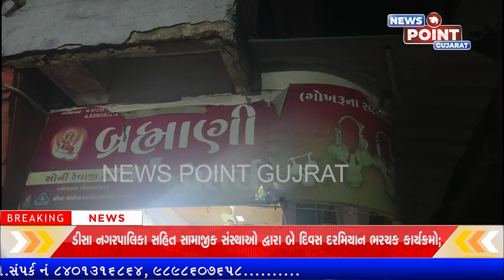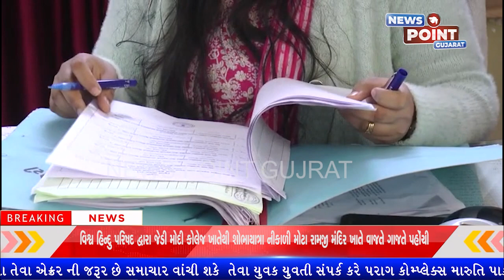NEWS POINT CHANNEL BULLETIN 21-01-2024